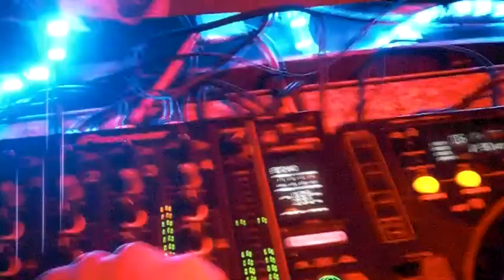David Ferraday @ Chapeau Rouge 31 7 13 Part 4